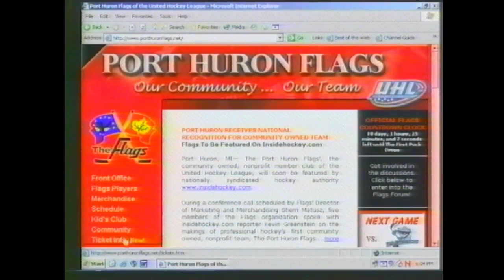City Beats Port Huron Flags 8:02:05